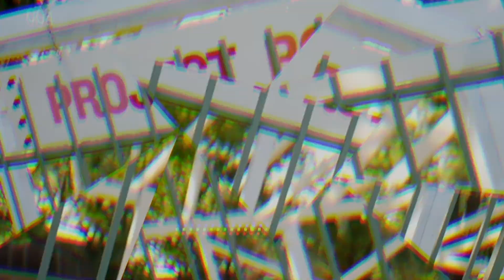Bri Lewis Of Own Every Piece Details The WeCanDoMore Initiative!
Bri Lewis of Own Every Piece joins Young Jas from the Houston BMW Studios for a discussion on Own Every Piece's We Can Do More initiative powered by UT Health, empowering women to own every part of their lives including their birth control!